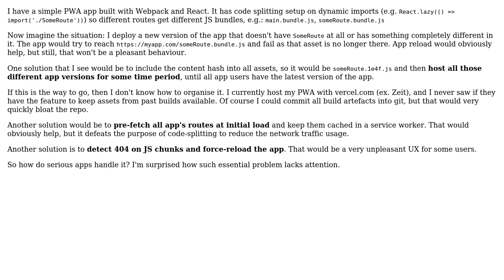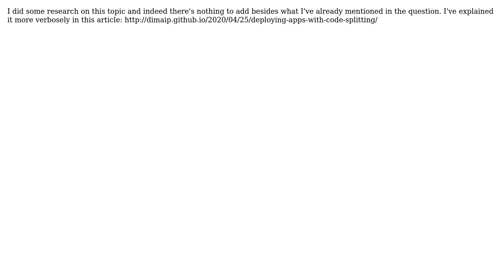How to deploy JS app that has code splitting, making sure past app versions don't break?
With thanks & praise to God, and with thanks to the many people who have made this project possible! You are responsible for your own actions.